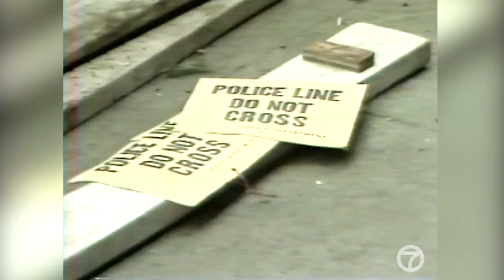New Year's 1981 opens with NYC murder wave after historically bloody 1980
This is original Eyewitness News coverage from Jan. 1, 1981, beginning with a report on New York City's out-of-control murder crisis, followed by a report on the cleanup in Times Square, where new police tactics kept revelers safe from roving street gangs.

NEW HERE? –